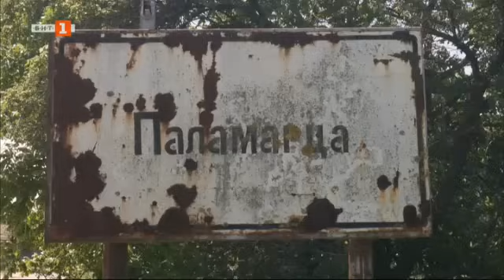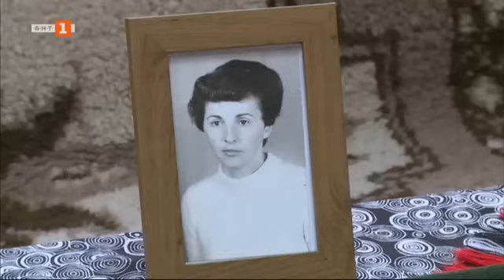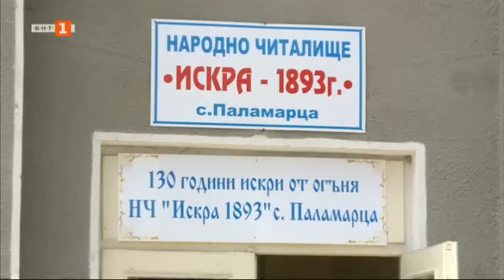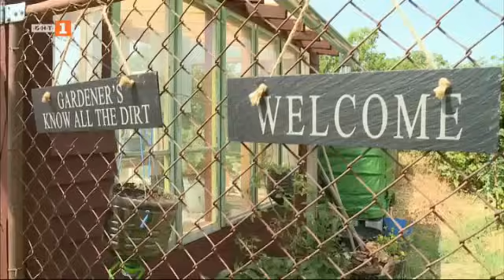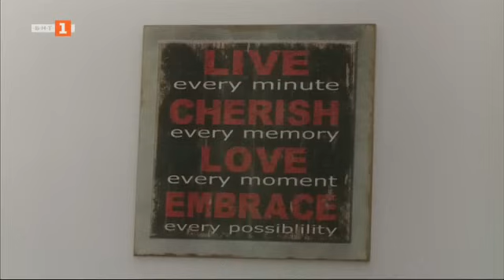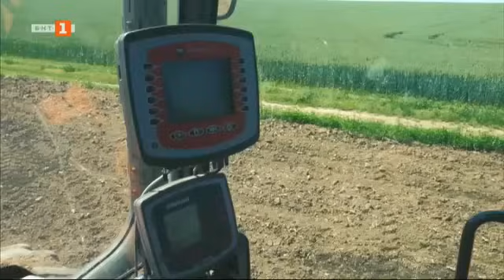Село Паламарца - "Българското село", 26.05.2024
Гледайте предаването на Българската национална телевизия "Българското село" на 26 май 2024 г.

Предаването разказва за живота в поповското село Паламарца, което вероятно е най-интернационалното село в България.

Тук от 400 жители, 130 са чужденци и в населеното място съжителстват общо 23 националности.

В предаването участват: Радка Колева, която е на 86 години и е най-възрастната самодейка, кметът Георги Георгиев, англичанинът Джо Милър, който живее тук вече 10 години и говори български, Юлиана Петрова, която е ръководител на фолклорния ансамбъл в читалището, Стефан Димитров, който е председател на местната земеделска кооперация, Никола Колев, който е пенсиониран учител, английското семейство Сони и Шарлът Едуардс, които се занимават с недвижими имоти, Иван Русев, който е председател на пенсионерския клуб, Антония Пенева и Донка Георгиева, които заедно готвят типичното ястие за селото, наречено „раки“, свещеникът на селото Стефан Христов, англичанинът Нийл Ашдън, който е кранист от Лондон, английските пенсионери от Йоркшир Джон и Джулиан Хемзли, Даниела Атанасова, която работи в къща за гости, Стефан Станчев, който отглежда най-различни домашни животни, Тихомир Дочев, който има разсадник и овощни градини,  семейство Наталия Тончева и Филип Михайлов, които заедно с дъщеря си Луиза са се завърнали след дълъг престой в Англия.